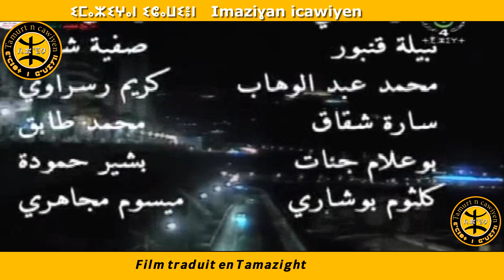𝙁𝙞𝙡𝙢 𝙩𝙧𝙖𝙙𝙪𝙞𝙩 𝙚𝙣 𝙏𝙖𝙢𝙖𝙯𝙞𝙜𝙝𝙩